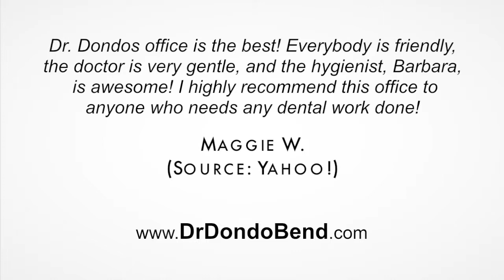Dr Dondo Dental - REVIEWS - Bend Oregon Dentist Review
Reviewed: ★★★★★ Dr Dondo Dental is a top reviewed dentist in Bend, Oregon. This video shows some of the excellent reviews and testimonials that have been offered by their happy clients. (Real reviews by real customers)

For more information you can visit them at:

Dr Dondo Dental
660 NE 3rd St  Ste 3
Bend, Oregon 97701